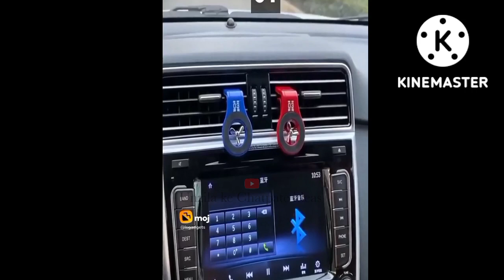New Gadgets | Home Appliances | Gadgets for Daily Use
New Gadgets | Home Appliances | Gadgets for Daily Use | ‎@Unzila ke Chatpate ideas